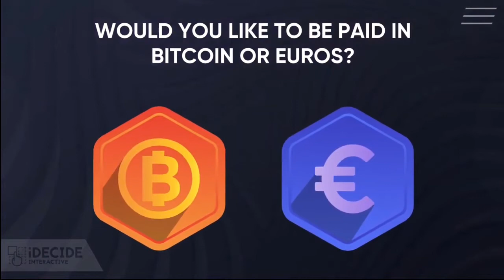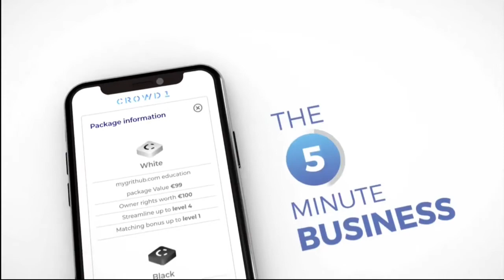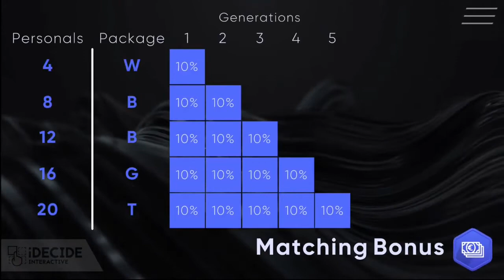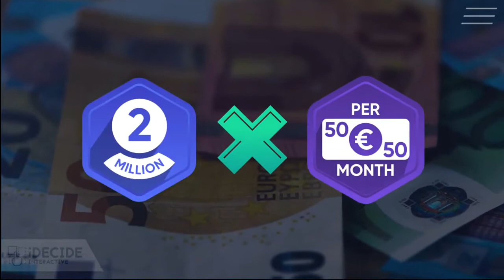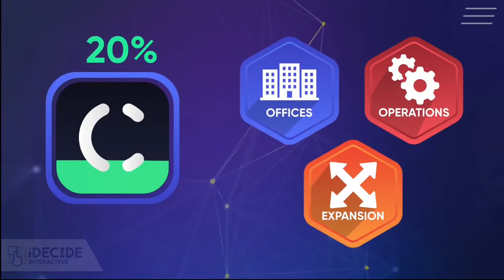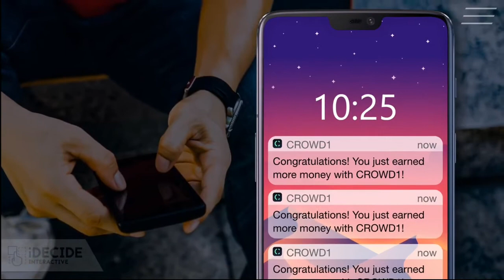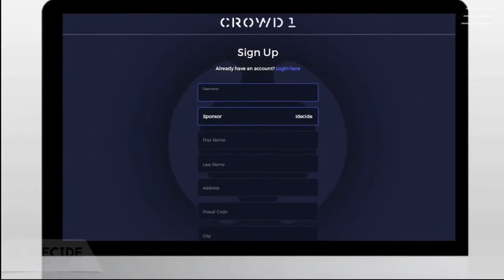🌏 CROWD1- INTERACTIVE PRESENTATION OPPORTUNITIES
Crowd1’s network consists of millions of highly ambitious members with a love of entrepreneurship and sales that provides both employment and a source of income. The simplicity and speed of Crowd1 help motivate our entrepreneurs and salespeople.

Crowd1’s use of the mobile phone as a vehicle for sales together with educational packages and the reach of social media are key to our success. While some members might not be great at selling, everyone is able to make recommendations by posting advertising and utilising social media.

The Crowd1 network brings long-tail influencer marketing to new levels by regaining control and reclaiming their digital identity.